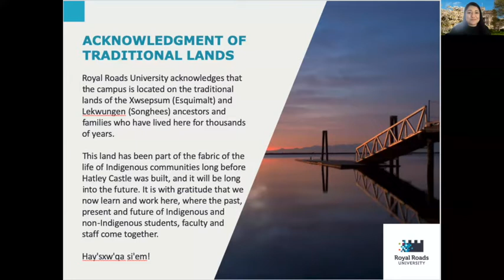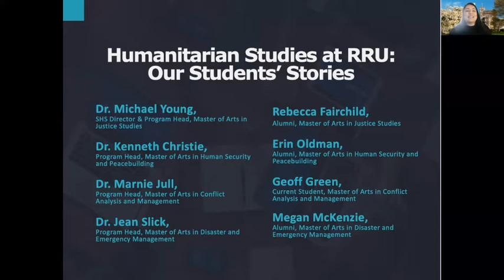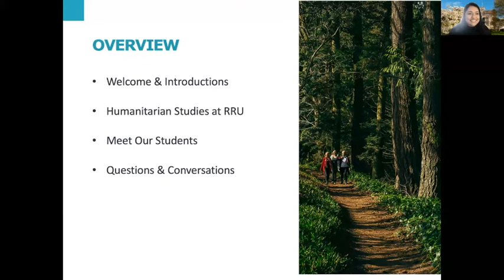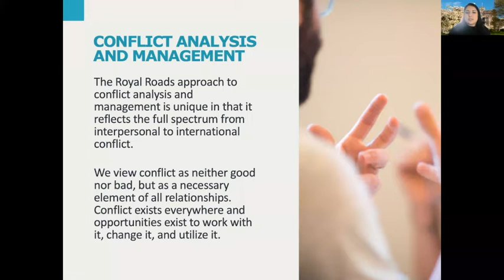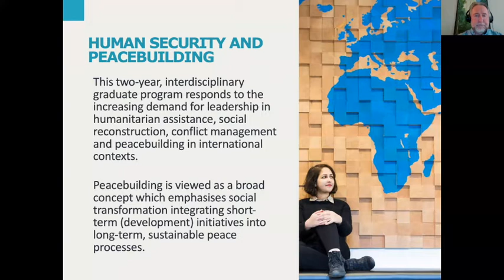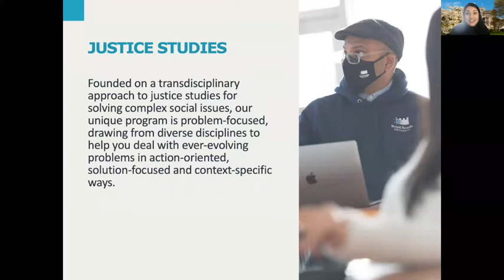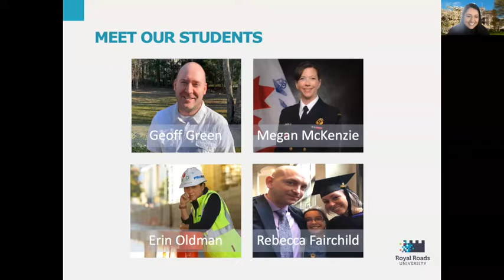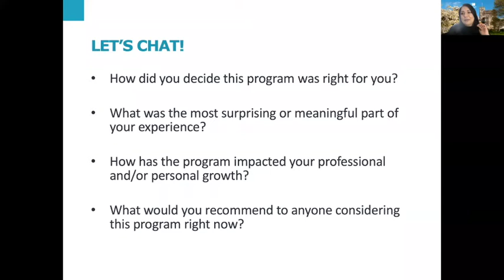Humanitarian Studies: Our Graduate Students' Stories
When work is purposeful, lives can change. That's a core ideal in the School of Humanitarian Studies, where leaders, thinkers, and doers are developing the understanding and skills to create positive change both locally and globally.

In this webinar, four amazing students and alumni from the School of Humanitarian Studies share their experiences as RRU students, how they chose their area of study, and the growth, both personally and professionally, they experienced since beginning their programs. In this conversation, we explore the following programs: